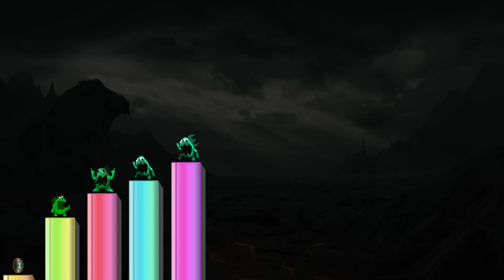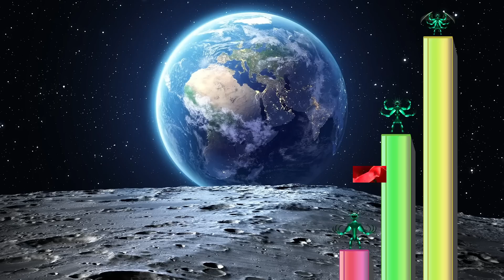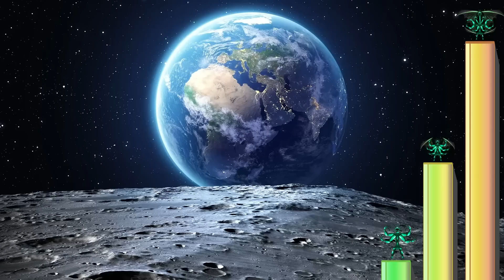Niveles de Poder de Stinky Joel (Garten Of Banban 3)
En este video veremos todas las fuerzas poderosas de Stinky Joel o el Apestoso Joel, un monstruo de color verde, con un rostro aterrador.